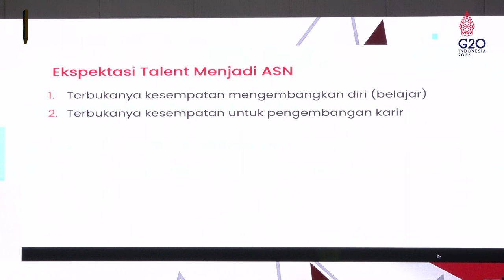MENDAGRI; UBAH POLA PIKIR DAN BUDAYA KERJA MELAYANI PUBLIK